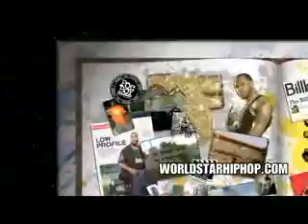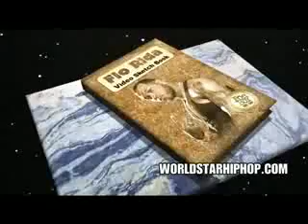Flo Rida - On and On -Official New Song-HQ- new 2009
Flo Rida - On & On